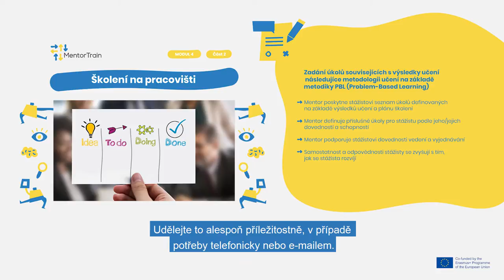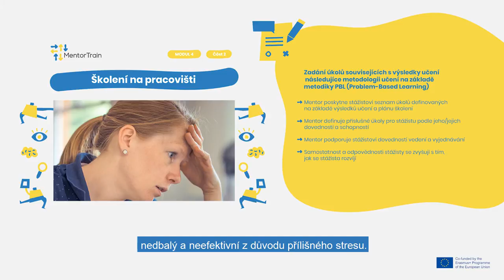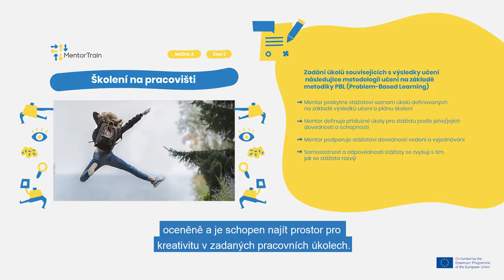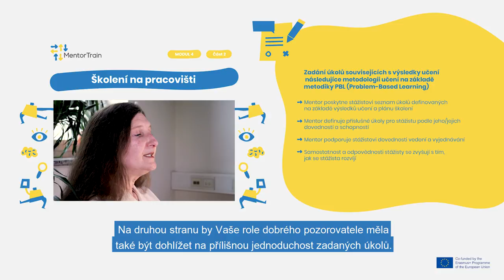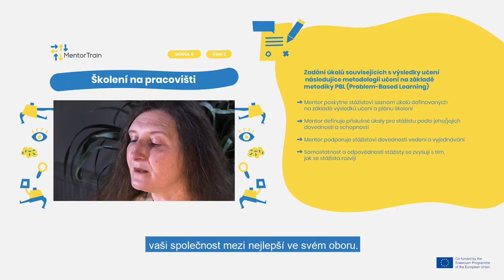MentorTrain Video M4-2 - Assign tasks related to the learning outcomes (PBL methodology)(Czech)